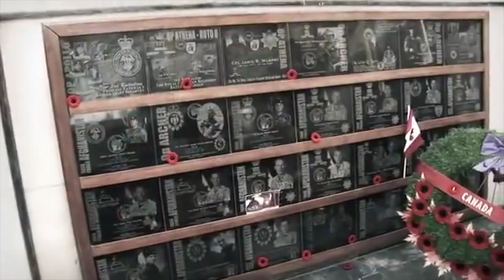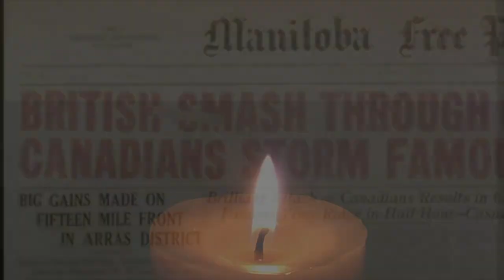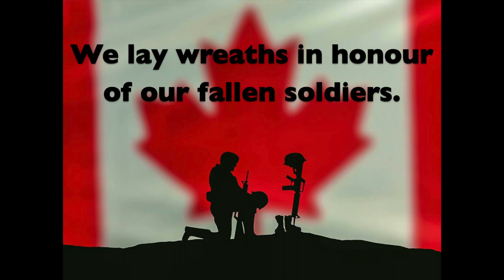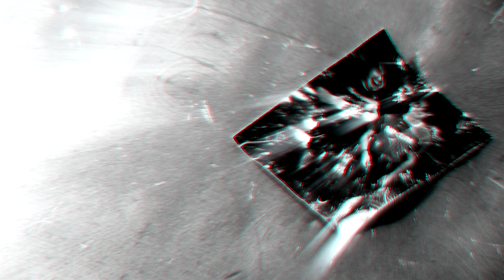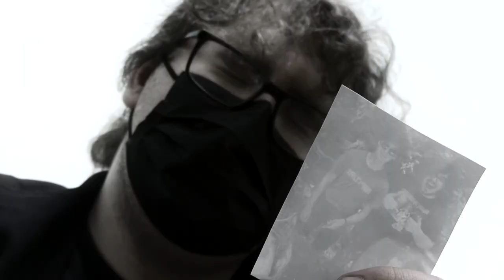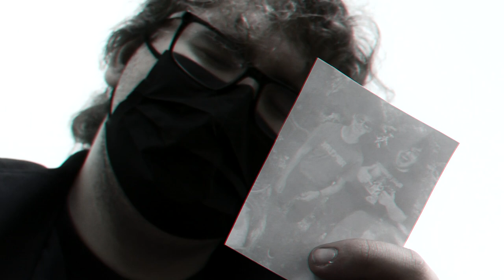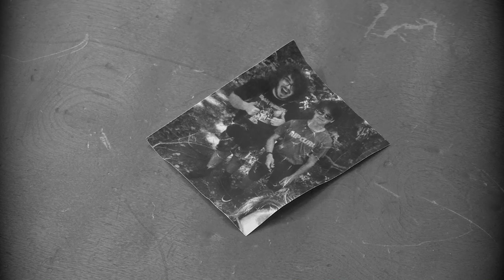LPSS Remembrance Day 2021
Lambrick Park Secondary School's virtual Remembrance Day Ceremony.  Created by staff and students at LPSS.